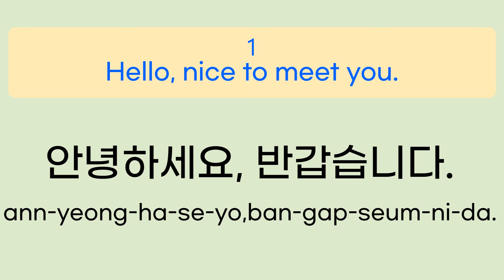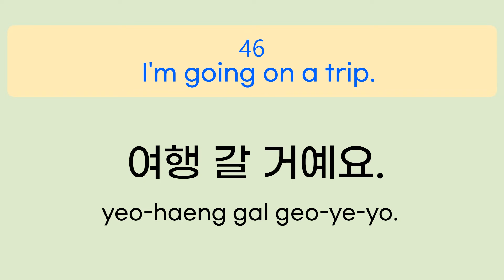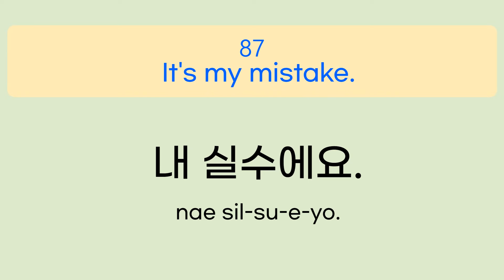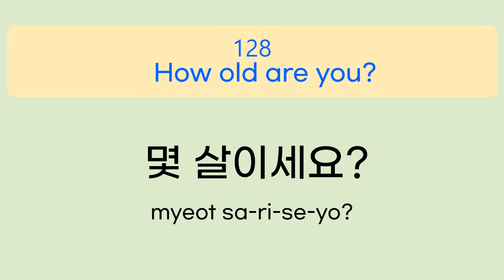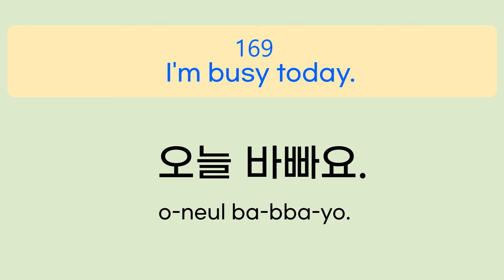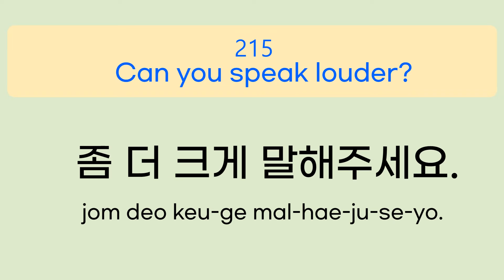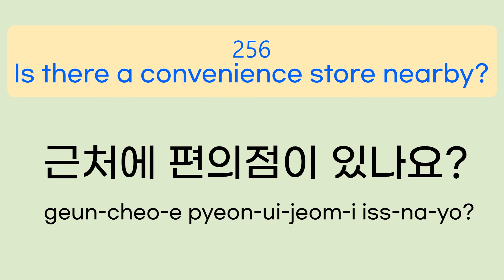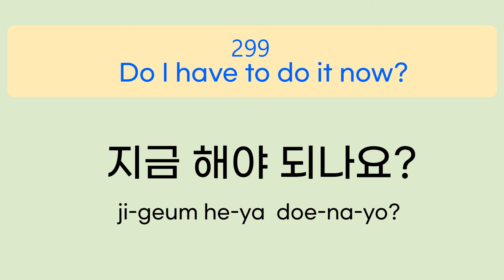300 Must Know Korea Phrases in daily life / Basic Vocabulary /for beginners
sentences that korean people use everyday.